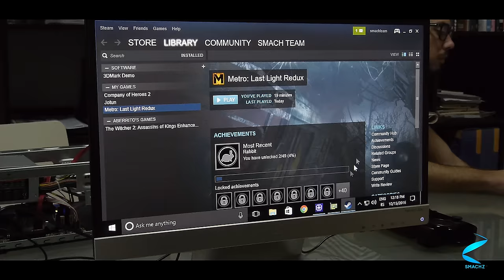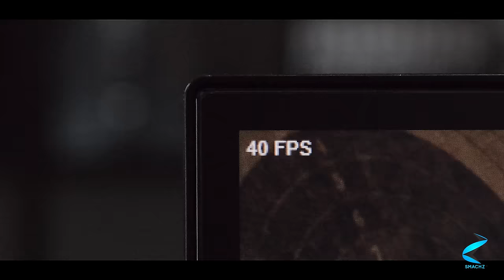SMACH Z - The Handheld Gaming PC! (New Kickstarter video)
SMACH Z is a handheld PC with haptic touchpad controls that's powerful enough to play any AAA game natively.

With more than 10,000 games out of the box. You don't need to purchase them again. Just load and play any game from your Steam™ Library.

Powered with an AMD Merlin Falcon RX-421BD (12-15w) SoC at 2.1 GHz with a Radeon R7 at 800 MHz GPU, SMACH Z is powerful enough to play almost any game on Steam: Portal 2, DOTA, Left 4 Dead 2, Team Fortress 2, SOMA, Civilization V, Metro: Last Light Redux, Borderlands 2, The Witcher 2, etc.

WINNERS DON’T PLAY ON SMARTPHONES: JOIN THE SMACH Z REVOLUTION!